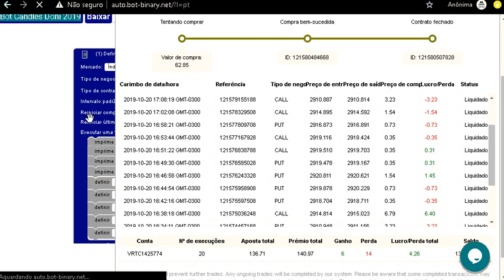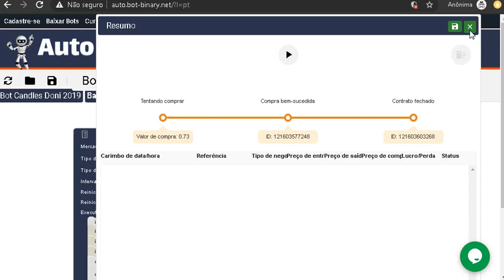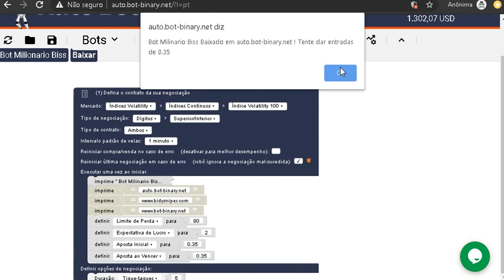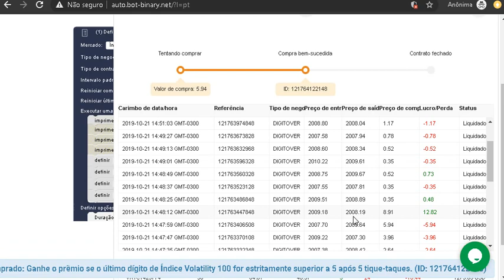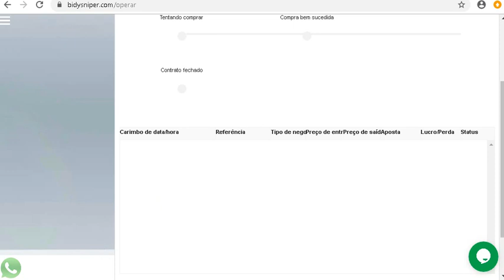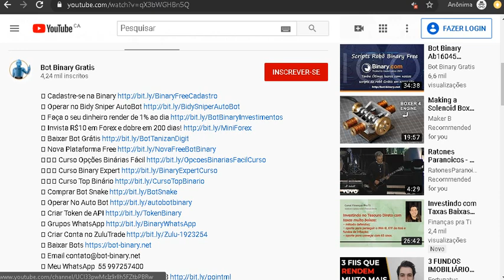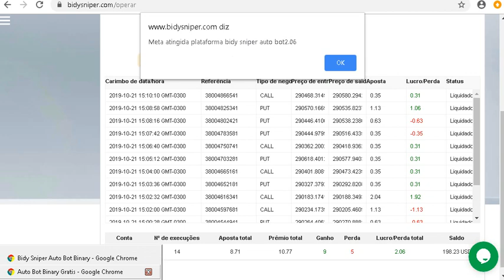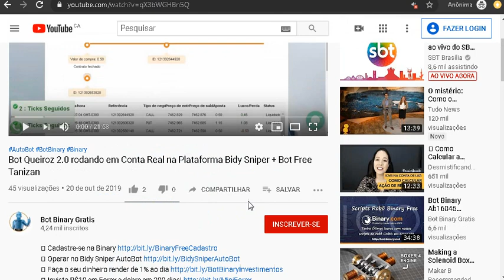Três Bots Free rodando na Binary.com e um Bot em Conta Real lucrando 90% diario